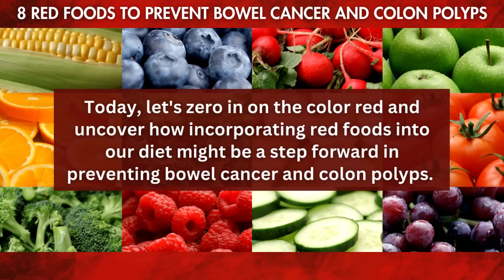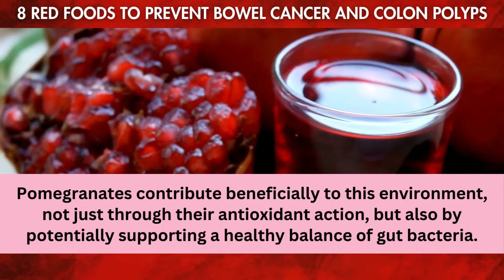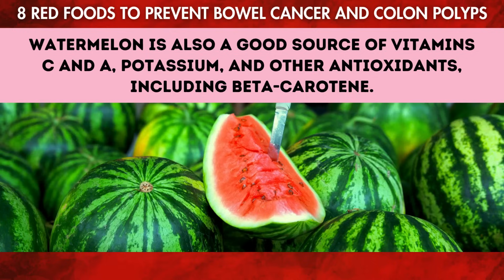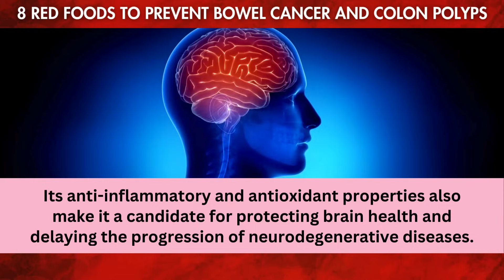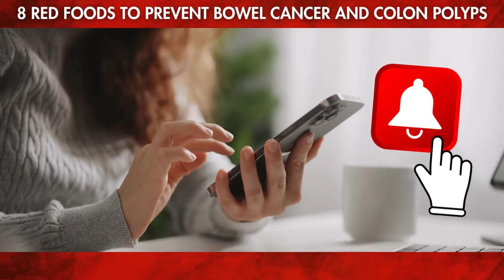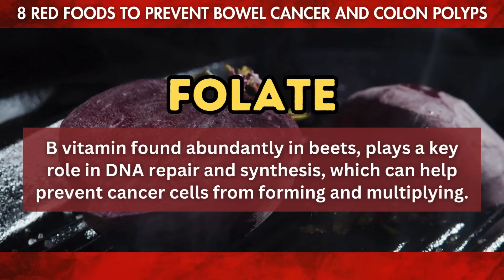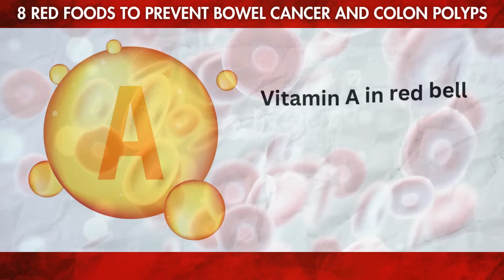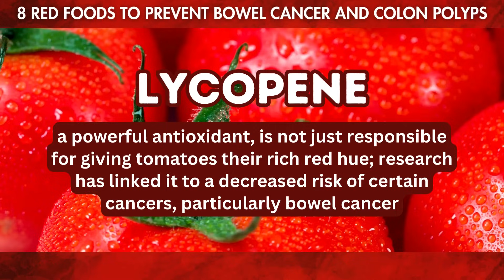8 Red Foods To Prevent Bowel Cancer And Colon Polyps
Did you know that certain red foods can help prevent bowel cancer and colon polyps?

Watch this video to learn about these powerful foods and how to incorporate them into your diet.

Stay healthy and prevent disease with these simple tips!

8 Red Foods To Prevent Bowel Cancer And Colon Polyps

8. Pomegranates

Pomegranates are rich in compounds like punicalagins and anthocyanins, which are known for their potent antioxidant and anti-inflammatory properties.

It's these components that have captured the attention of the scientific community for their potential in cancer prevention, including their role in bowel health.

7. Watermelon

Watermelon is loaded with lycopene, an antioxidant that gives it its vibrant red color and has been the focus of various studies for its potential role in cancer prevention, including bowel cancer.

Lycopene's antioxidant properties help protect cells from damage, which is a crucial step in preventing the development of cancerous cells.

6. Red Grapes

This powerful antioxidant has sparked considerable interest in the scientific community for its potential health benefits, particularly its anti-cancer properties.

Resveratrol is thought to play a role in protecting the body against various diseases, including the potential to prevent the development of cancer cells.

5. Apples

Red apples are packed with fiber and antioxidants, two key players in promoting gut health and potentially reducing the risk of bowel cancer and colon polyps.

A healthy, balanced gut microbiome is crucial for overall health and has been linked to a lower risk of developing various diseases, including cancer.

4. Beets

They pack a powerful nutritional punch with their high fiber content, folate, and betalains, a type of pigment that not only gives beets their rich color but also boasts antioxidant properties.

These nutrients come together to create a synergy that may play a role in cancer prevention.

3. Strawberries

Strawberries are rich in dietary fiber, a critical component for digestive health.

Strawberries are also a fantastic source of vitamin C. This nutrient is well-known for its role in supporting the immune system, but it also plays a part in collagen production, helping to keep the lining of your gut healthy.

2. Red Bell Peppers

Red bell peppers not just a crunchy addition to your meals; they're bursting with vitamins A and C, along with a host of antioxidants that are essential for maintaining good health.

These nutrients work together to support your immune system, protect your cells from damage, and may play a role in preventing various health conditions, including potentially reducing the risk of bowel cancer and colon polyps.

1. Tomatoes

Lycopene, a powerful antioxidant, is not just responsible for giving tomatoes their rich red hue; research has linked it to a decreased risk of certain cancers, particularly bowel cancer.

From fresh salads and salsas to sauces and soups, incorporating tomatoes into your daily meals can significantly boost your intake of lycopene and other essential nutrients, such as vitamins C and K, potassium, and folate.